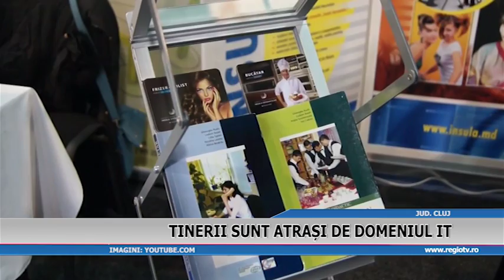TINERII SUNT ATRASI DE DOMENIUL IT